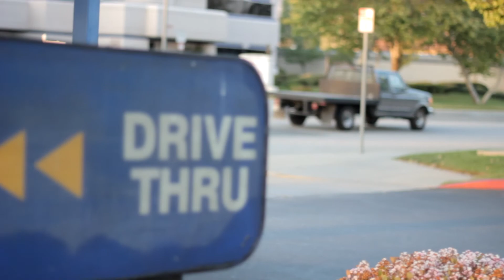Antisocial: The Interview